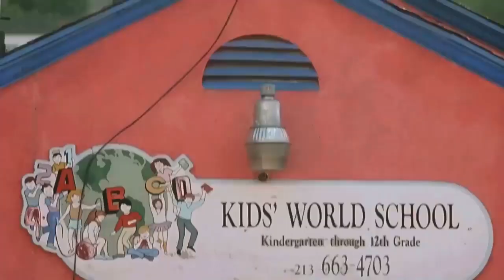May Movie 2002 Film Explained in Hindi Urdu Summarized हिन्दी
May (2002) Horror movie explained in Hindi Urdu. The American Horror Thriller movie "'May" story summarized with a full ending in हिन्दी explanation.

Credits:

Images and footage Source: Lions Gate Films
Director: Lucky McKee
Producer: Marius Balchunas
Edited By: Rian Johnson